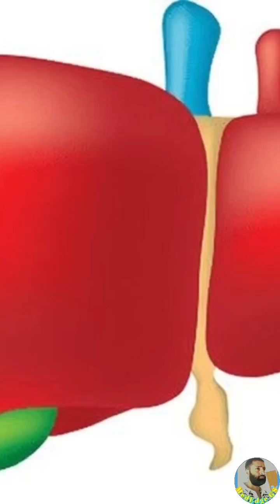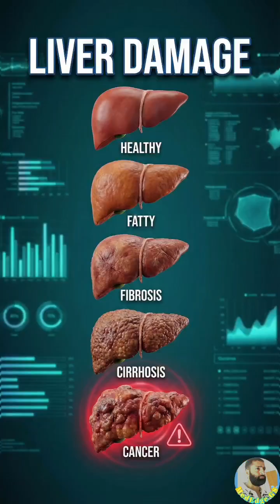“Stages of Liver Damage Explained | From Healthy to Cancer”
Discover how the liver transforms from healthy to fatty, then fibrosis, cirrhosis, and finally cancer—all in one powerful 60-second animation.
This video reveals the hidden progression of liver damage that most people never notice until it's too late.
Protect your liver. Change your lifestyle today.
💚 Health is your real wealth.
Liver damage stages
Fatty liver disease
Non alcoholic fatty liver
Liver fibrosis
Liver cirrhosis symptoms
Liver cancer signs
How to detox liver
Liver health tips
Fatty liver reversal
Liver regeneration
What causes liver damage
Liver failure symptoms
How to clean your liver
Healthy liver function
Alcohol liver damage
Sugar liver damage
Signs of fatty liver
Early symptoms of liver disease
Liver inflammation
Hepatology education
Medical animation liver
Liver detox diet
How to repair liver
Liver disease explained
Cirrhosis treatment
Fatty liver treatment
Liver tumor progression
Liver wellness guide
Liver care tips
Science health facts
Body organ animation
Medical shorts viral
Health shorts trending
YouTube health keywords
Human anatomy education
High search health topics
Prevent liver disease
Fatty liver causes and cure